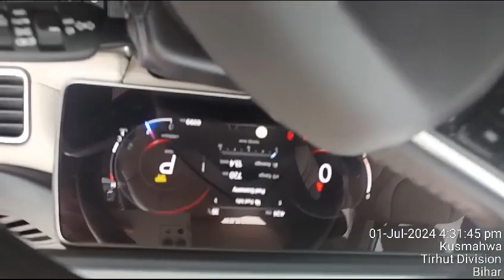xuv 700 chassis number location